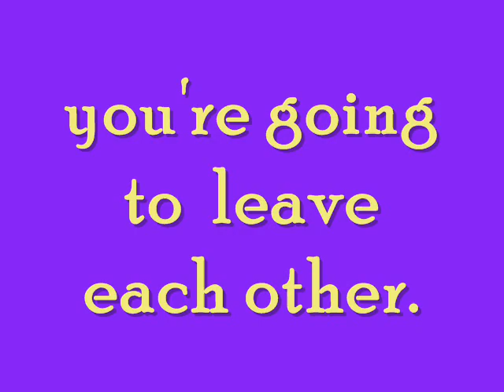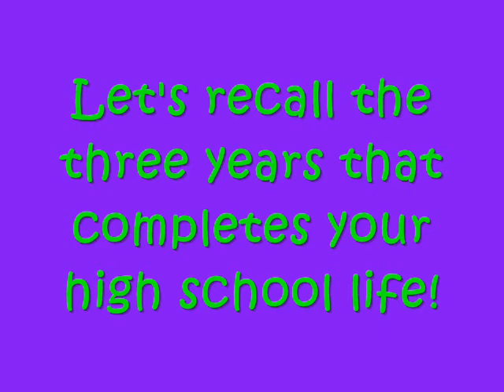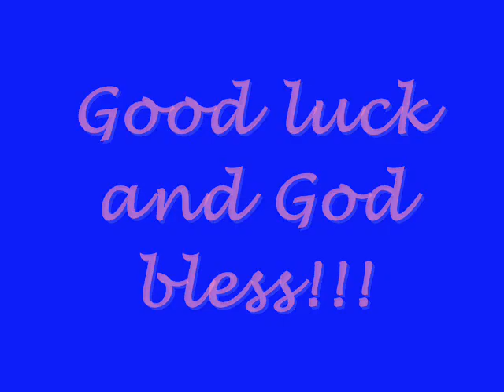Class 2009 (full version)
journey of batch 2009 - Saint Anthony de Padua and Saint Scholastica
pictures from first year to fourth year high school